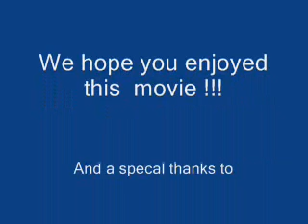Pet Rabbits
Pet Rabbit Photos and other stuff